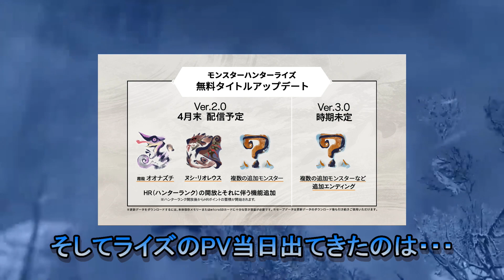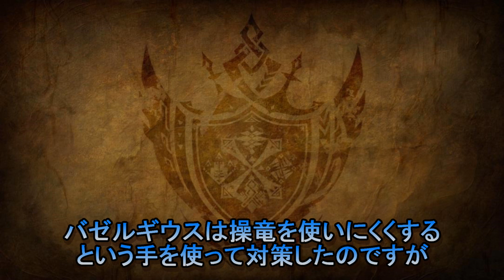【サンブレイク】個人の意見で語る第一弾アプデ予想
自分のチャンネルでは主にゲームのBGMの同時再生、モンハンだと同時再生＋新フレーズカットバージョンのBGM、他には色々なゲームのBGMで共通するフレーズを探した動画などを投稿しております。あと小ネタも少々＆ネタ動画とか・・・